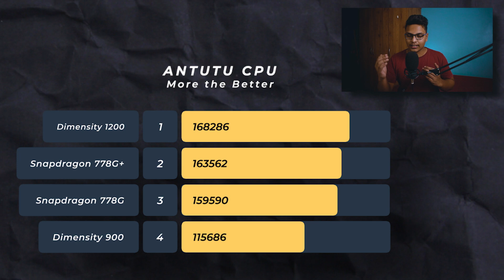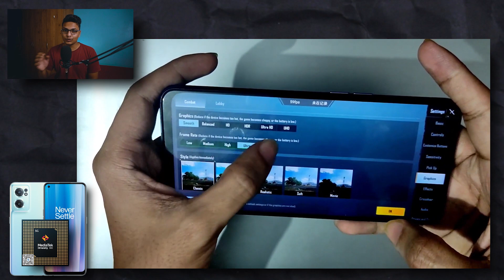Snapdragon 778G Plus VS Dimensity 900 | BGMI TEST | Full Performance Test | Techie Nick [In Hindi]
Antutu, Geekbench, Pubg, Heating  Which one is better?